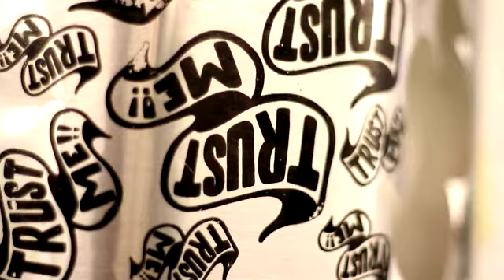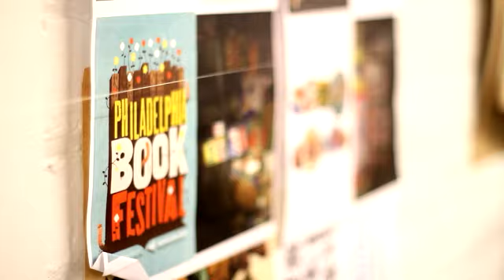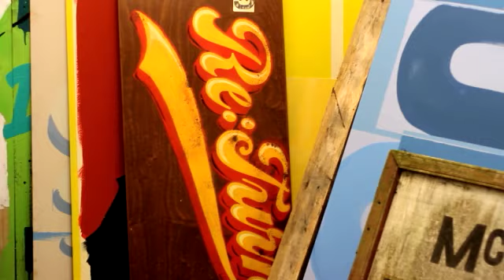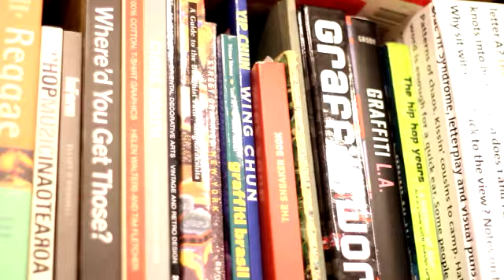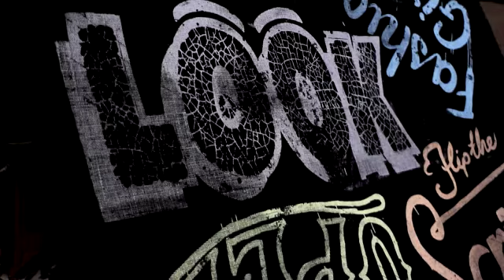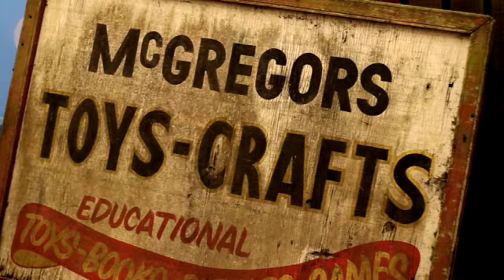Cut Collective interview by EntertainMe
TrustMe, Enforce1 and Tosh from the Cut Collective talk about their work and upcoming Splore 2012 project. Huge thanks to @Peace for their music.